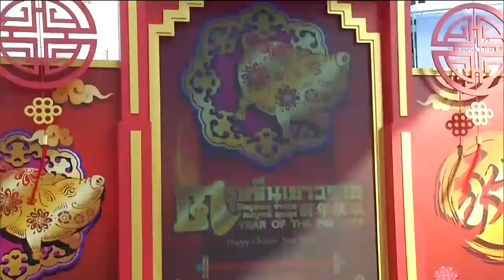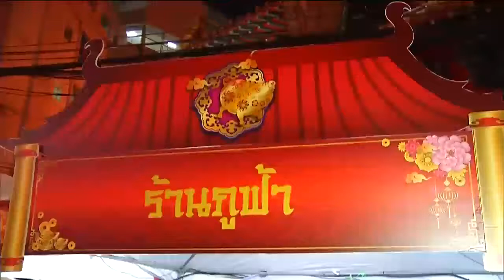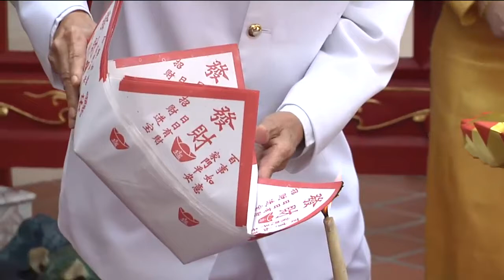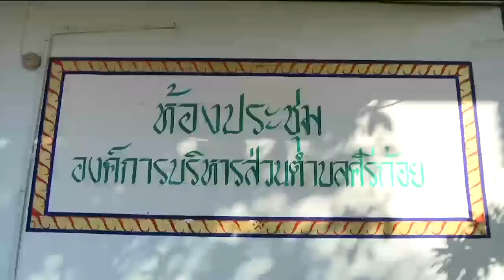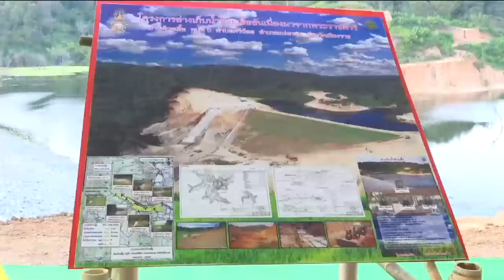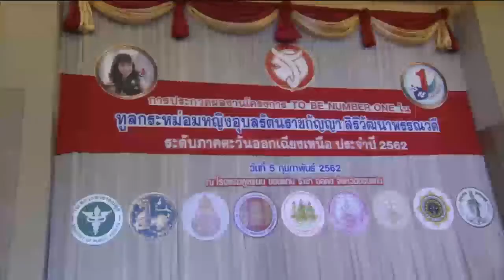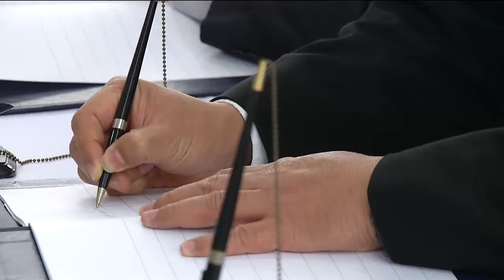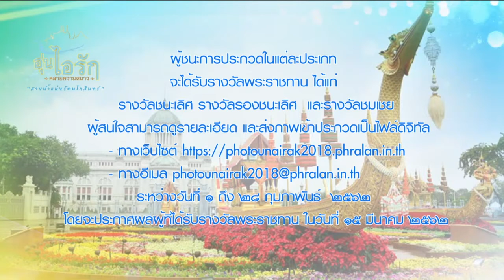ข่าวในพระราชสำนัก 5 ก.พ. 62